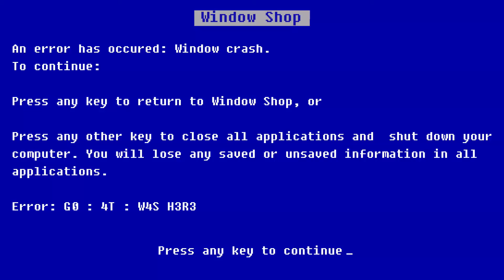THE GOAT RETURNS | GoatZ #3